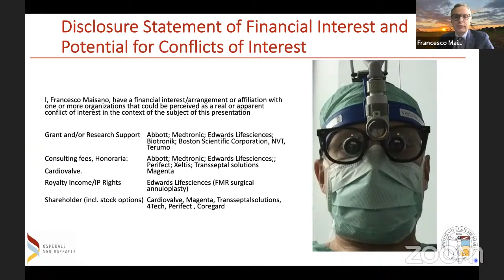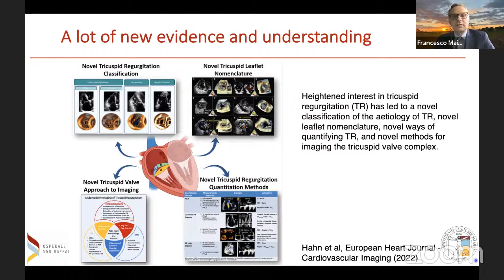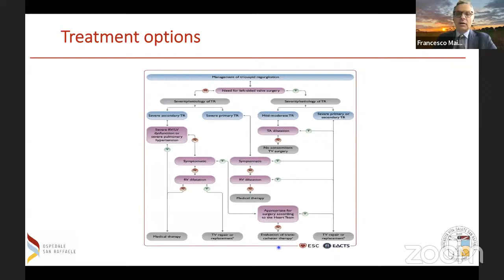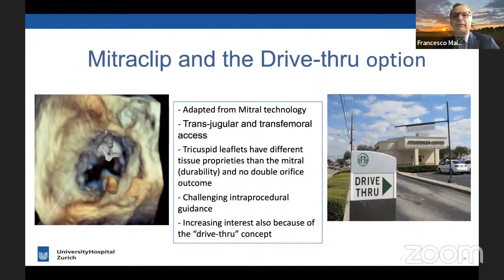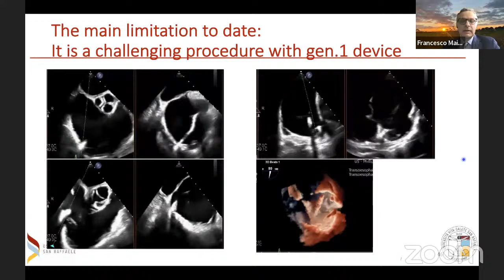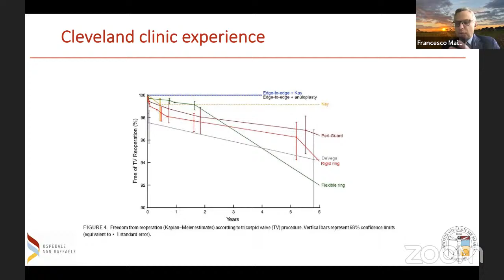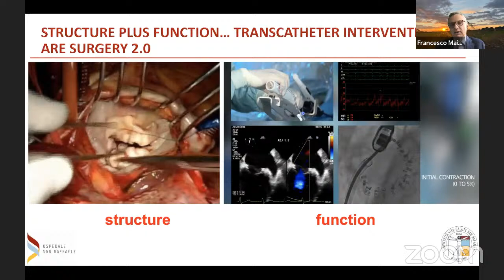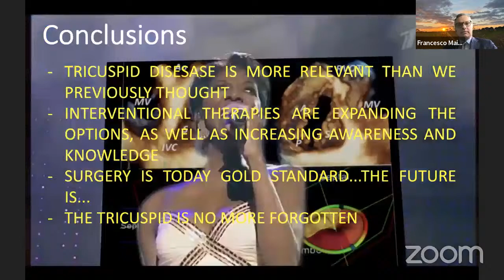Tricuspid Regurgitation in the Next 5 Years: Surgery or Transcatheter Interventions? Dr. M